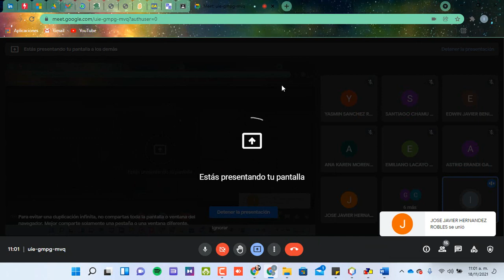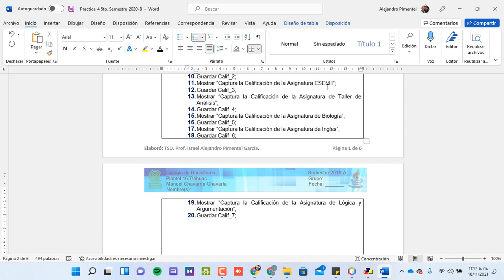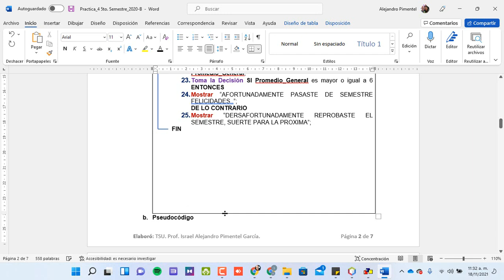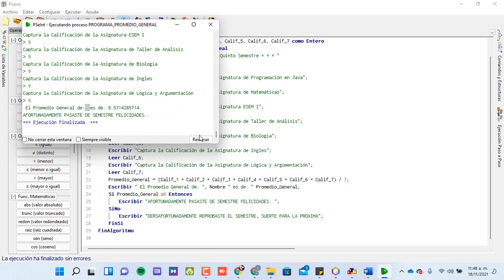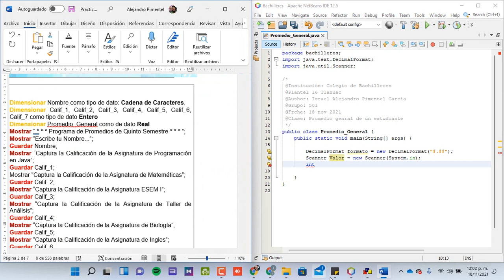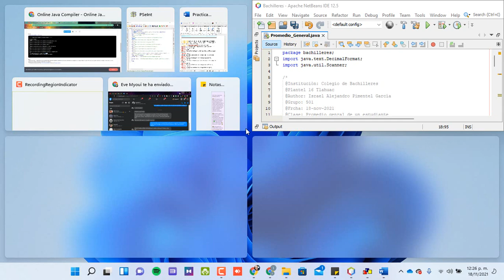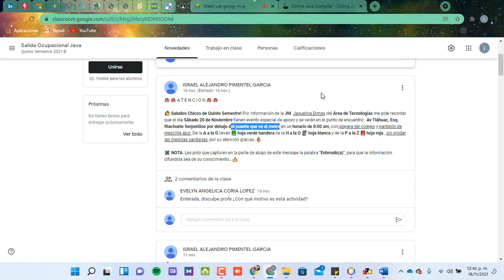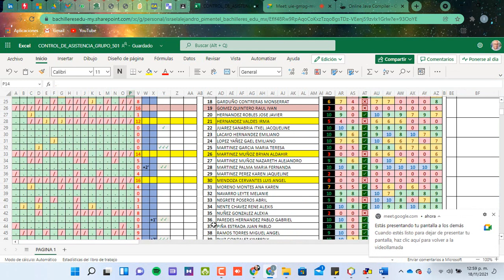16vo. Webinar Grupo 501